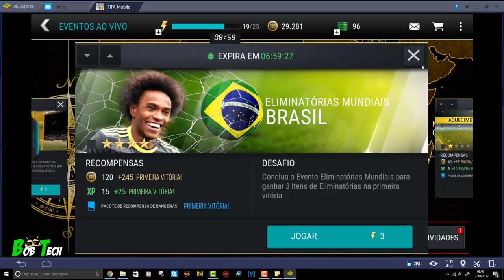💥 SAIU!!!! FIFA MOBILE 18 para Emulador de Android (Bluestacks 3)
💥 SAIU! FIFA MOBILE 18 no Emulador de Android (Bluestacks 3)

DOWNLOAD BLUESTACKS 4:
Baixe o emulador aqui!!!

⭐️Ajude o canal comprando nos links abaixo ⭐️

30 dias Grátis!

📌 PARTICIPE DO NOSSOS GRUPOS DE OFERTAS (BETA)
 OUTRAS INDICAÇÕES:
Vídeo Temporizado:
0:01 -